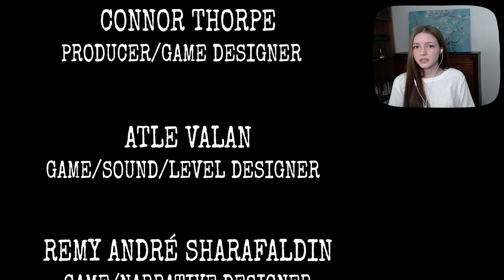I am NOT ALONE! | Avarice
I am not alone in this house and I have a cursed mask with me, as we all should of course.

Credits:
Music